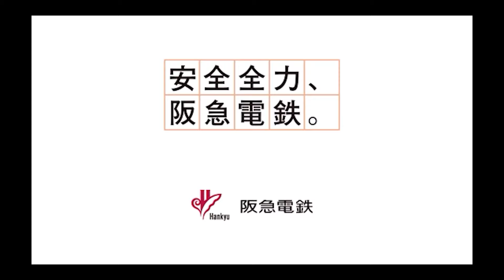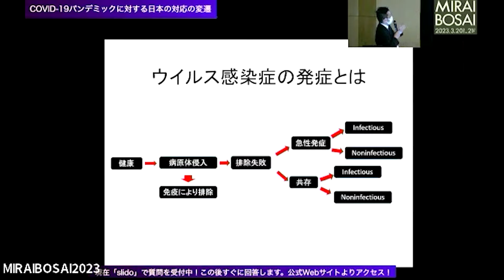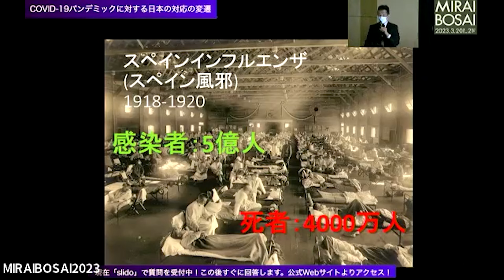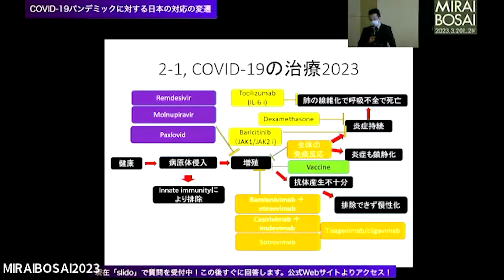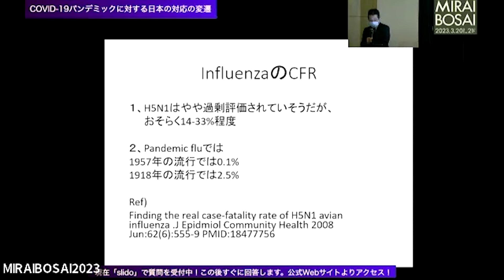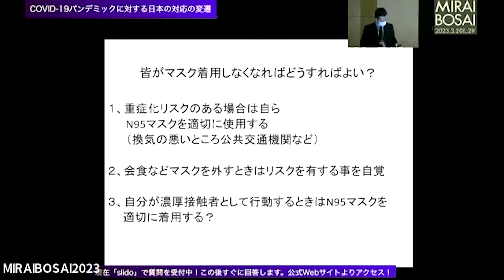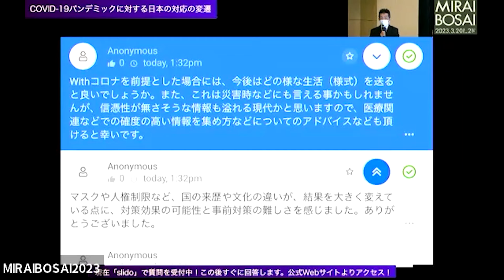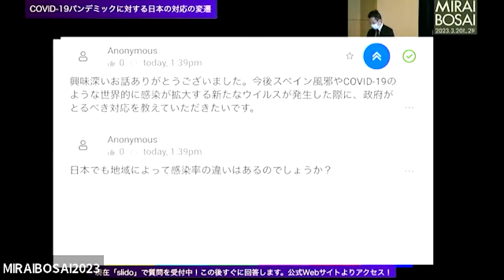COVID-19パンデミックに対する日本の対応の変遷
感染症内科医　神戸大学医学研究科准教授 　大路剛

　SARS-COV2という人類が初めて曝露するウイルスによるパンデミックは2020年から全世界を席捲した。各国それぞれ、対応を行ってきました。この疾患への診断、治療の流れについて概説します。その中で今後の世界におけるこの感染症への対応の移り変わりを総括します。